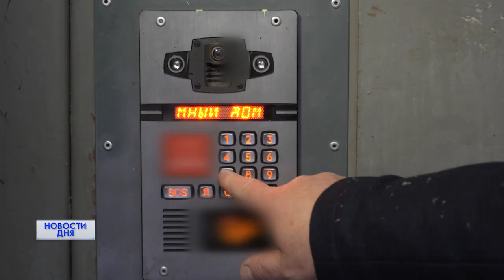Оренбургские депутаты дарят подарки акции "Елка желаний"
В преддверии нового года тысячи школьников по всей стране в эти дни получают в подарок то, о чем давно мечтали.  Помогает в этом «Елка желаний».